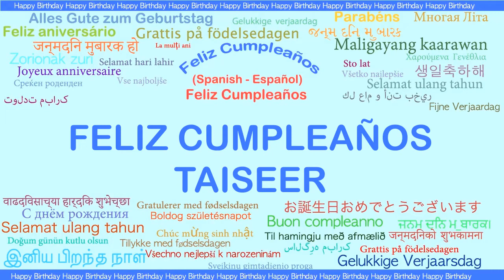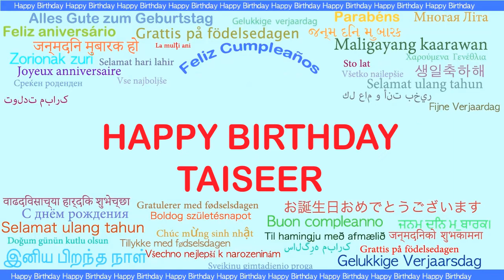Taiseer Languages Idiomas - Happy Birthday